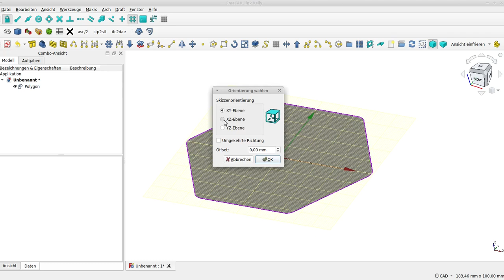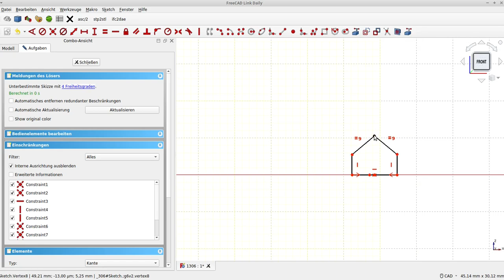freecad schneller entwurf draft part "geschlossener"